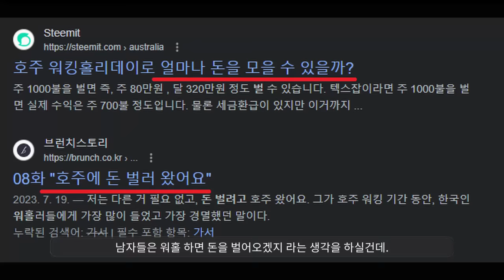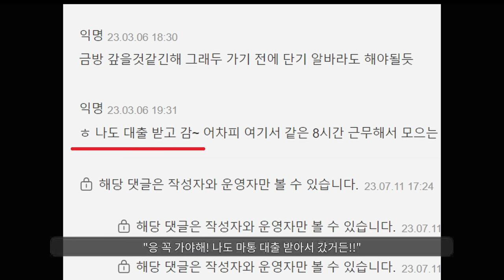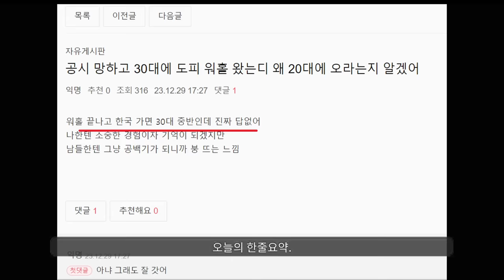워킹홀리데이 난리났음ㅋㅋ